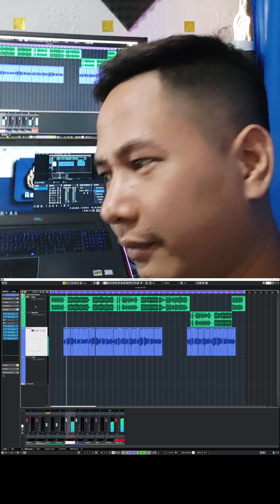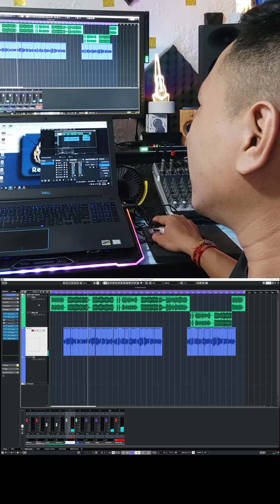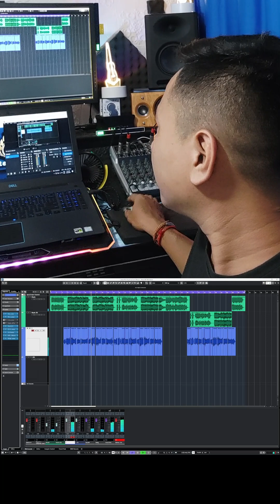Mixing vocal not use melodyne & autotune | សម្លេងពីរោះមិនបាច់ប្រើ Melodyne & autotune ទេ ពិតជាពីរោះ